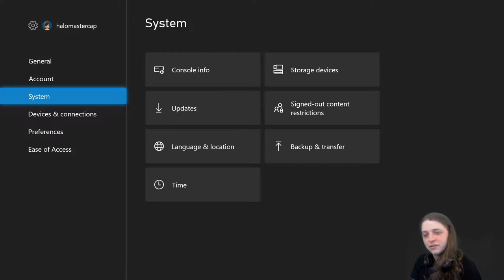Grand Stream Relaunch! - Overwatch 350+/1050+ Loot Boxes with some Mayhem! - Stream 107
I took a break from streaming but I'm back! New tech! New games! Classic games!

Today we play my favorite reason for playing Overwatch: Moira Mayhem

Also, we open over 350 Loot Boxes that I've been saving up!